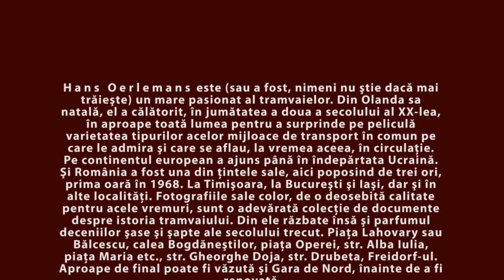Cu tramvaiul, prin Timişoara deceniilor trecute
Fotografii color ale Timişoarei deceniilor şase şi şapte ale secolului trecut, realizate de olandezul Hans Oerlemans, un mare pasionat al tramvaielor...